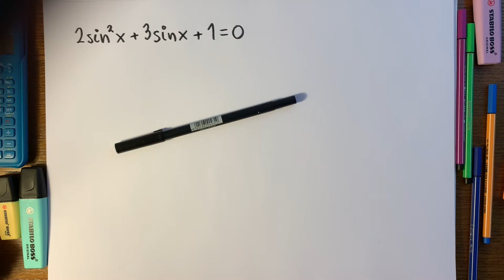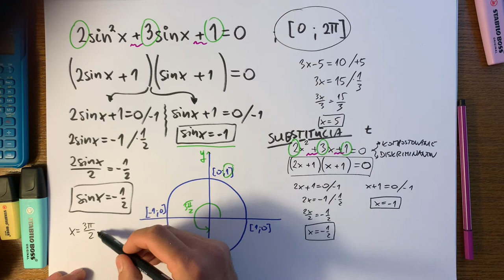Riešenie goniometrickej rovnice rozkladom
Ukážka toho, ako riešiť konkrétnu goniometrickú rovnicu pomocou rozkladu. Táto metóda je univerzálne použiteľná, keď vidíš v rovnici vzor kvadratickej zmeny.